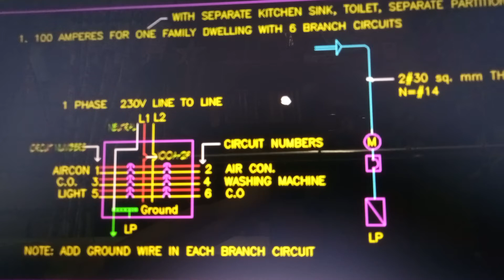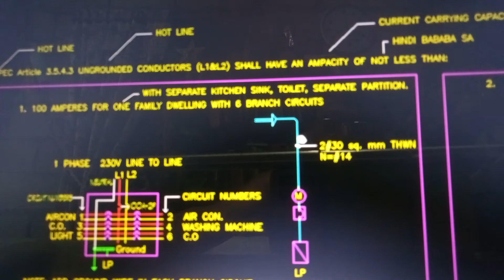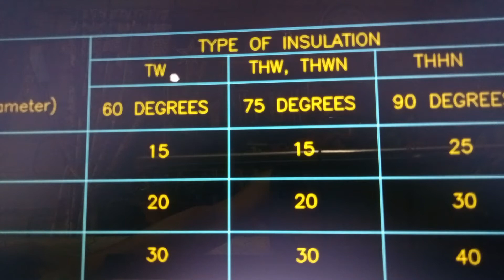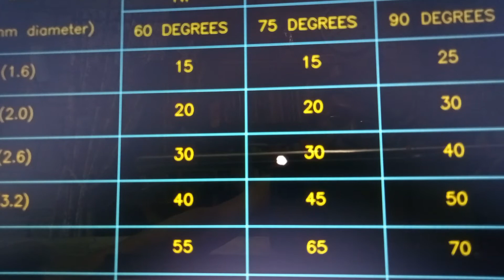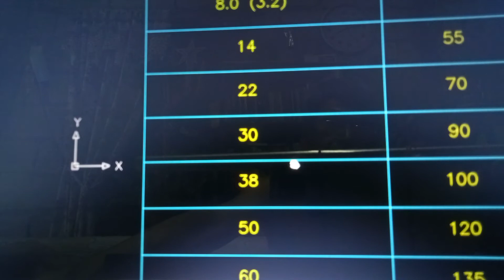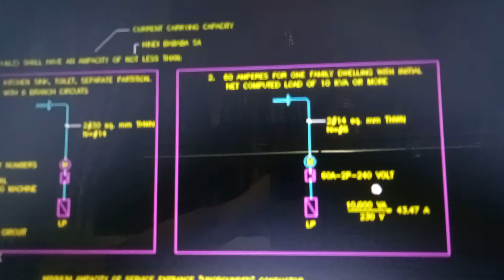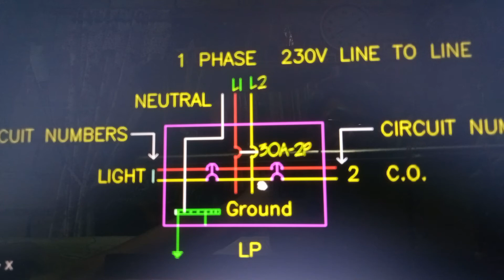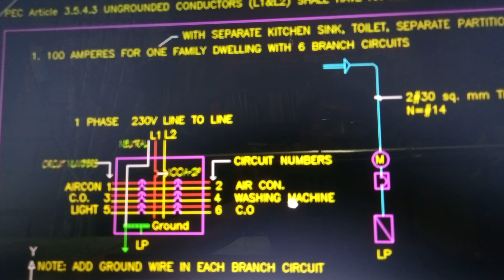Service entrance conductor- Ano ang pinakamaliit na size ng wire para sa entrada ayon sa PEC?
Service entrance conductor-Ano ang pinaka maliit na size ng wire para sa entrada?